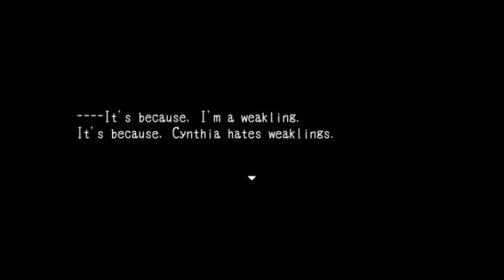CAN'T LET HER GO | Fantasy Maiden's Odd Hideout {P11}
So I wonder if we will have to kill fairies for food soon.

I can hear their screams already.